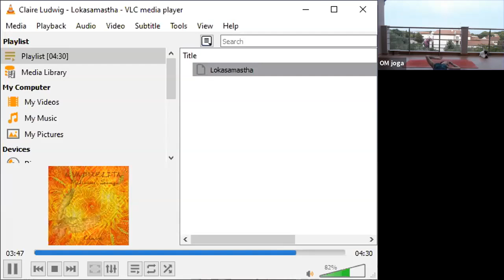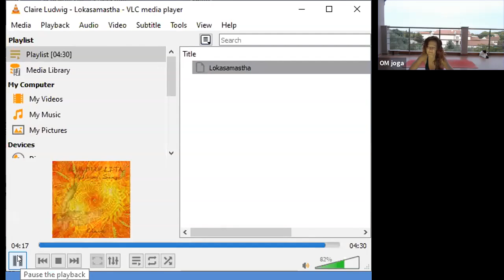Sanja Radović: Vinyasa Flow clasic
Vinyasa vođena preko Zooma za članove OM joge, u vremenu kad se nismo mogli družiti uživo...